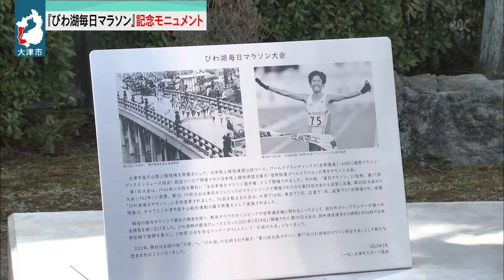３月１１日 【びわ湖放送ニュース】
滋賀県は、新たに８７人の感染が確認されたと発表しました。
東日本大震災の発生から１２年です。滋賀県でも震災で犠牲になった人々の
慰霊法要が執り行われました。
１２日に開催される「びわ湖マラソン」を前に、その前身の大会である「びわ湖毎日マラソン」の記念モニュメントがつくられ、お披露目となりました。